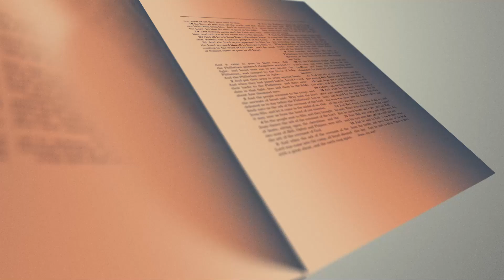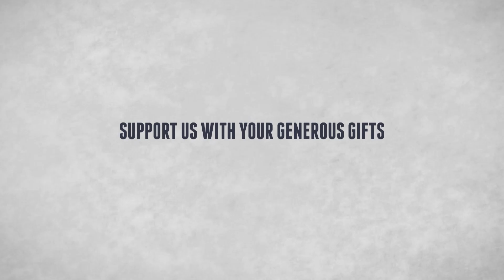The Good Things Of Life! - Discipleship Bible Study 119